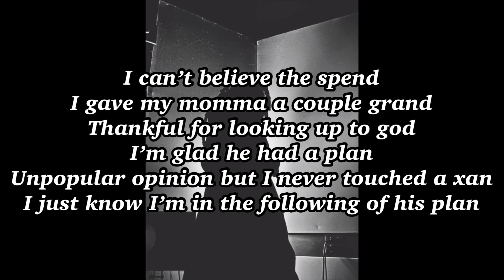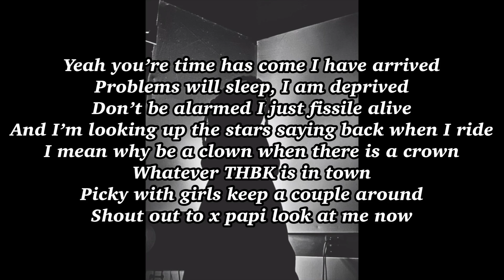I Just - PAPITHBK (Lyrics)